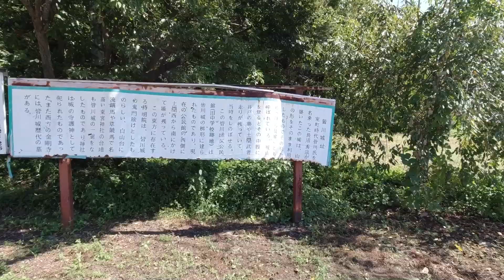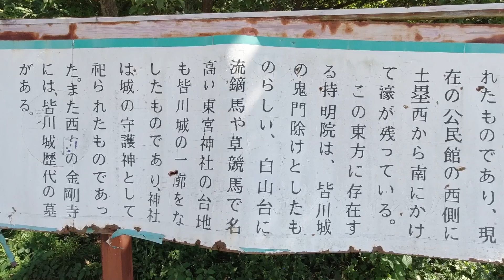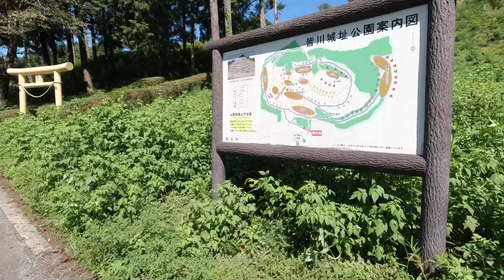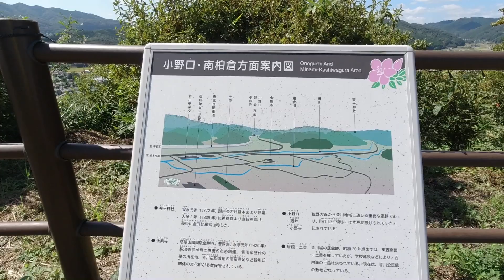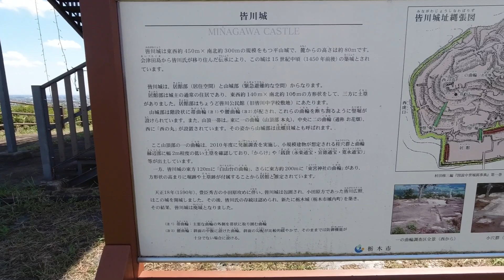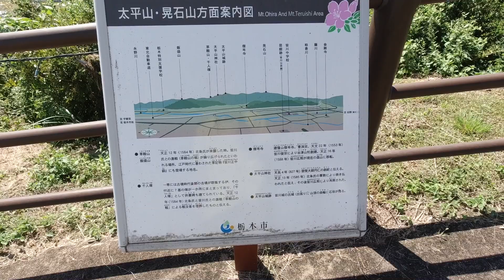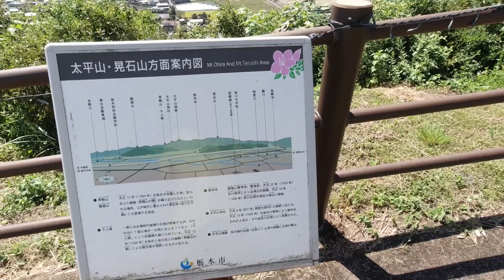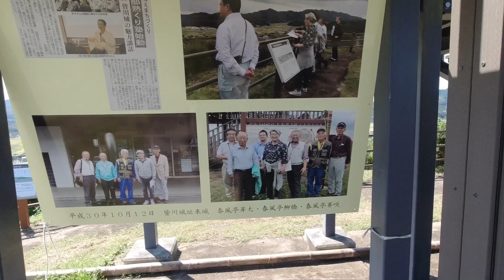北関東随一の眺望 皆川城址公園 DJ1 osmo action＋isteady pro2 2019-08-15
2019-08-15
麓の皆川公民館P利用
幅広の道を進んだ方が楽です。階段は、疲れます。
三毳山、太平山、晃石山、馬不入山、唐沢山の、どれよりも眺望は最高です。
立木が少ないのが不思議。360度見渡す限りの展望。